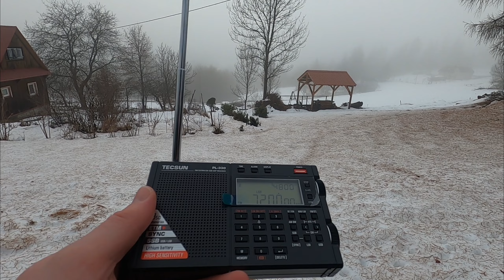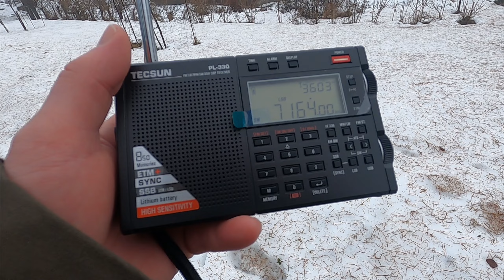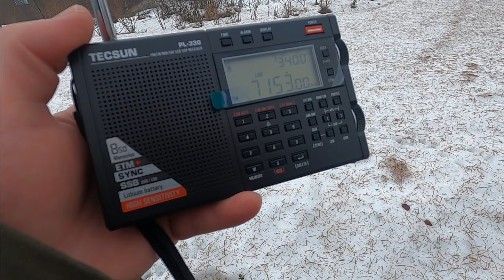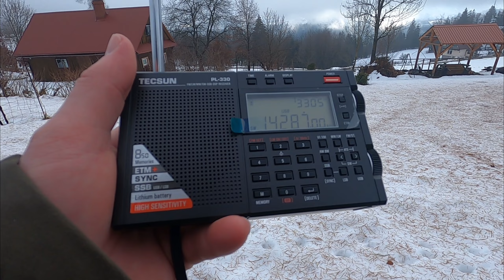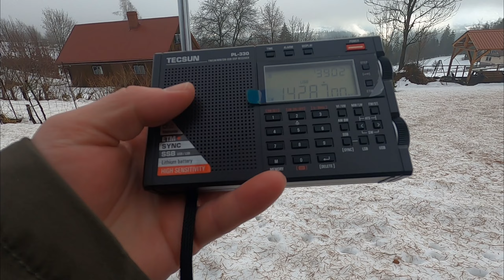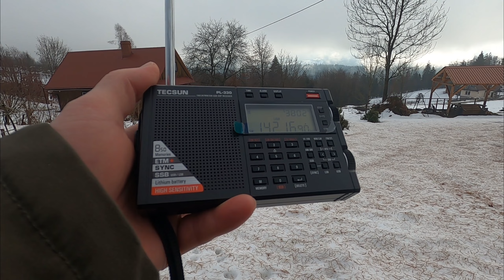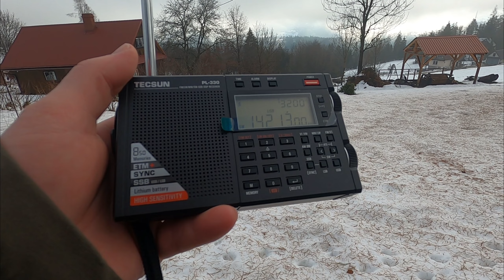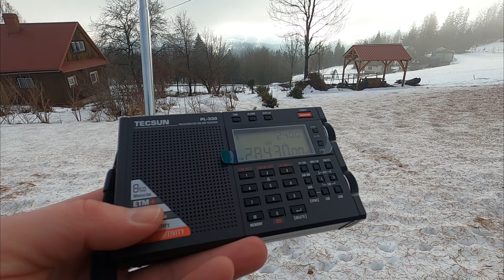Tecsun PL-330 global radio/receiver - listening to amateru radio on SSB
[EN]
Found some little time over the Christmas, to try out my Tecsun PL-330 global radio, out in the Beskid Mountains.
I have listed to amateur radio bands.

Location: Koniaków in Poland (Beskid Mountains)
Elevation: 803m a.s.l.
Bands: 20m, 40m, 10m
Emission: SSB

Call signs heard: OM2YOTA, SP2MG, SP90ENIGMA, SP7MFY, IK4WKU, YO6PNQ, OR1Z, IZ1JLG, PB5X, EA5/F5TDK

[POL]
Znalazłem chwilę czasu w te Święta Bożego Narodzenia aby wyjść na zewnątrz i posłuchać trochę pasma amatorskiego na SSB.

Lokalizacja: Koniaków w Beskidach Śląskich
Wysokość: 803m n.p.m.
Pasma: 20m, 40m, 10m
Emisja: SSB

Słyszane stacje: OM2YOTA, SP2MG, SP90ENIGMA, SP7MFY, IK4WKU, YO6PNQ, OR1Z, IZ1JLG, PB5X, EA5/F5TDK